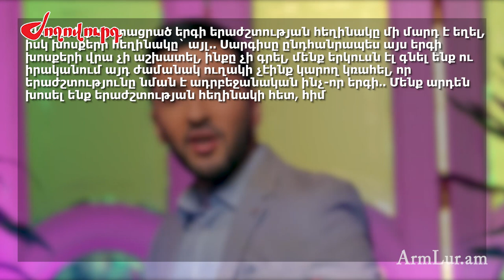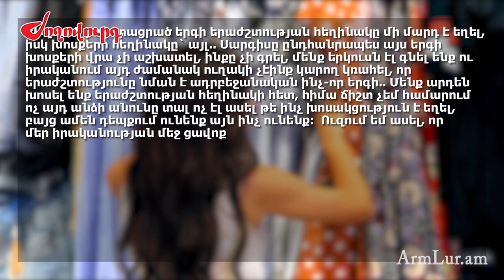Սարգիս Աբրահամյանը՝ ադրբեջանական երգը «գողանալու» եւ բարձրացված աղմուկի մասին